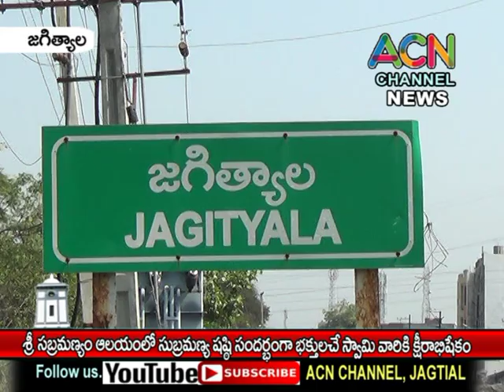జగిత్యాల శ్రీ సుబ్రహ్మణ్య దేవాలయం లో సుబ్రహ్మణ్య షష్ఠి సందర్భంగా భక్తులచే స్వామి వారికి క్షీరాభిషేకం